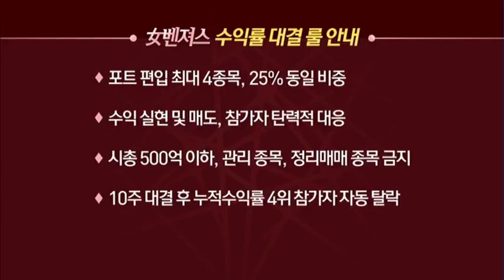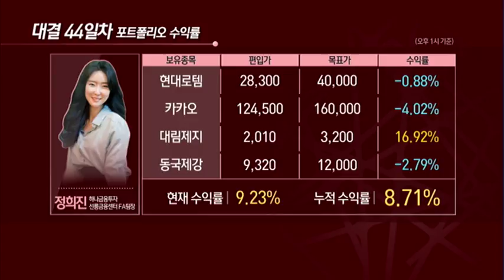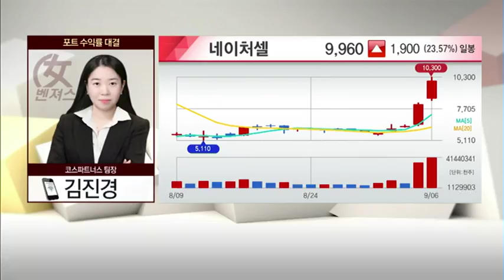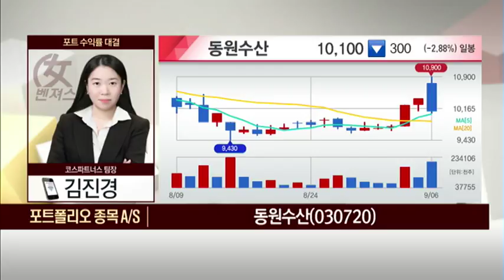[女벤져스] 갈피 못 잡는 증시, 수익 내는 키워드는 '낙폭과대·단기 반등'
09/06 탐나는 주식 2PM